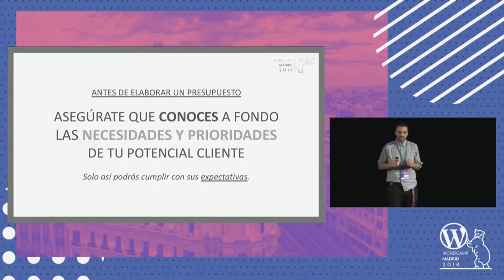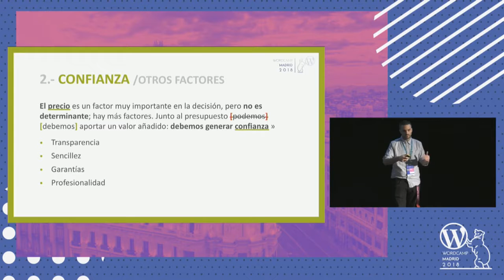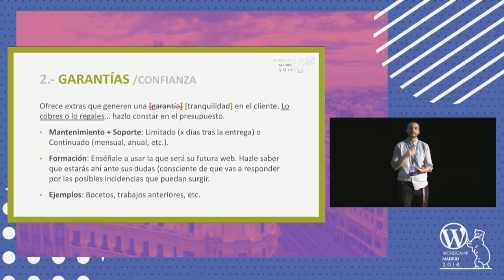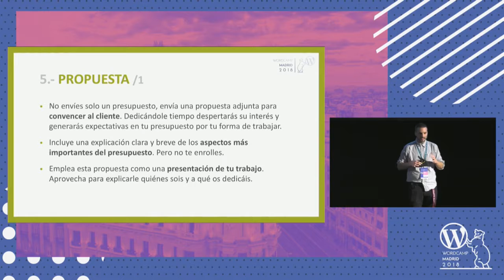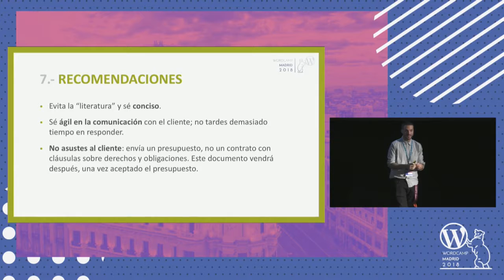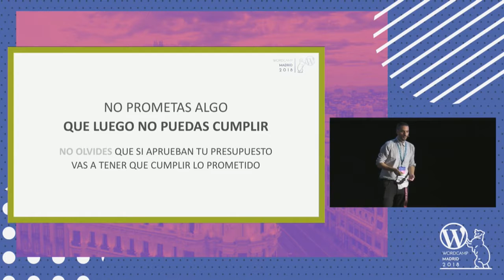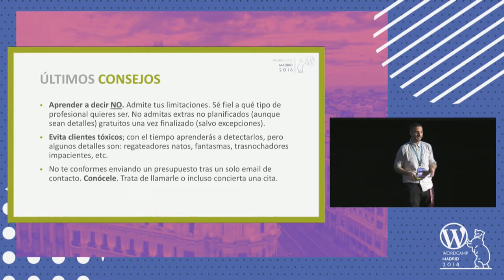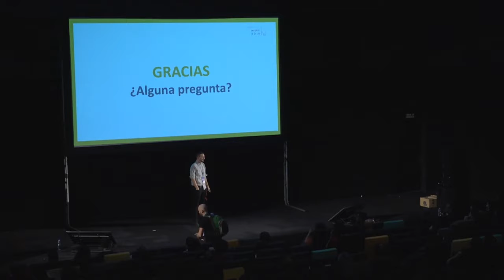Claves a tener en cuenta para elaborar un presupuesto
¿Cuánto cuesta una web? ¿Qué precio le doy a mi potencial cliente? ¿Cómo valoro las horas que me lleva hacer este curro?
En este speech trataré de dar las claves que me han servido a mi para elaborar un presupuesto en condiciones. No solo en cuanto a importe total, sino también respecto a desglose de conceptos del mismo.